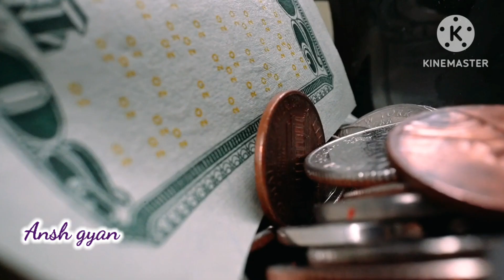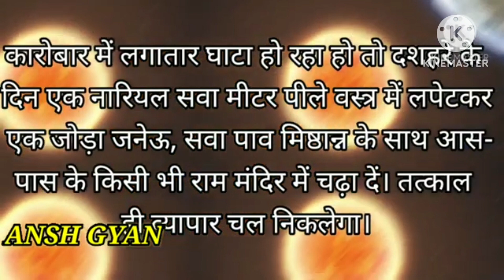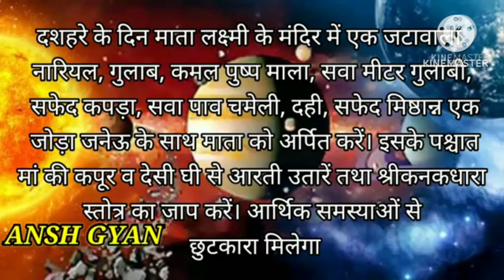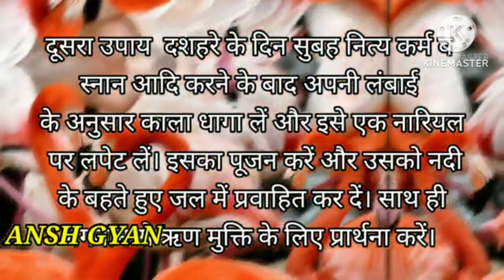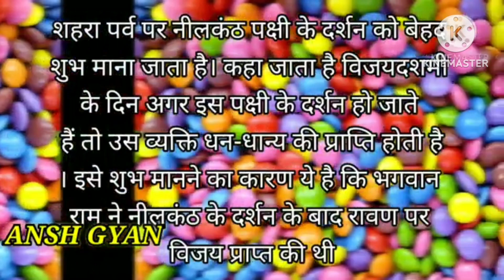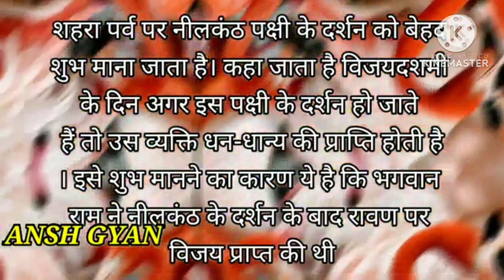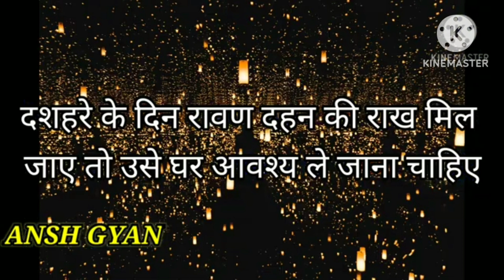चाहे कितना भी परेशान क्यों ना हो दशहरे पर करे ये उपाय,घर में वर्ष भर बनी रहेगी बरकत और खुशहाली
dashahara kyu manaya jata hai
dashahara kab manaya jata hai
dasah6ara 0ar kya karana chahiye
nilkanth pakshi kaise hota hai.
dashahara par nilkanth pakshi ko dekhane se kya hota hai.
dashahara ke din kya dekhana subh hota hai.
dashahara ke din kon se upay karne chahiye.
dashahara ke ravan ke putale ki rakh kyu Ghar le jate hai.
dashahara par kre nariyal ka upay
nariyal ka upay.
ravan ke putale ki rakh ka upay.
kaudiyo ka upay
ram kaun hai
dashahara ke din kya hua tha
shami ka upay
dashahara ke din kare shami ka upay
shree Ganesh ka upay.
mata lakshmi ka upay.
dasahare par kre diye ka upay
diye ka upay
shree ram#ravan#lankesh
# dashahara upay.
ma lakshmi
shree Ganesh
ravan ka putala

No matter how troubled you are, do these remedies on Dussehra, there will be blessings and happiness in the house throughout the year.
 Why is Dussehra celebrated?
 When is Dussehra celebrated?
 What should be done during Dashah6ara 0ar?
 How does Nilkanth bird happen?
 What does it mean to see Nilkanth bird on Dussehra?
 What to see in the morning on the day of Dussehra.
 What measures should be taken on the day of Dussehra?
 Why are the ashes of the effigy of Ravana taken home during Dussehra?
 coconut remedy for dussehra
 coconut remedy.
 Remedy to save the effigy of Ravana.
 Kaudiyo's solution
 who is ram
 what happened on the day of dashahara
 Shami's solution
 Do Shami Remedy on the day of Dussehrak
 Remedy of Shri Ganesh.
 Remedy of Mother Lakshmi.
 Remedy to cure Dasahare
 solution to give
shree ram#ravan#lankesh
 # dashahara remedy.
ma lakshmi
shree Ganesh
raven's effigy
karj multi ke upay
arthik samsya dur krne ke upay
ma lakshmi ke upay
ma lakshmi ko ghar bulaye ke upay
barakat ke upay
ghar me barakat  kaise laye.
ghar me paide nhi tikte  to kya kare.
ma lakshmi ko kaise prasann  kre.
Amir banane ke upay
dhanvan banana ke upay
rog dosh dur krne ke upay.
ghar se najar hatane ke upay
nirdhanata dur karne ke upay.
garibi dur karne ke upay
arthik rup se sampann kaise bne
vyapar badhane ke upay
vyapar me ghar ho to kya upay kre

ways to overcome economic problems
 ma lakshmi remedies
 Ways to invite Goddess Lakshmi home
 ways to bless
 How to bring blessings to the house.
 What to do if you don't pay tickets at home?
 How can I please Lakshmi?
 ways to become rich
 ways to make dhanvan
 Ways to get rid of disease.
 ways to remove spring from home#baba bagheshvar dham